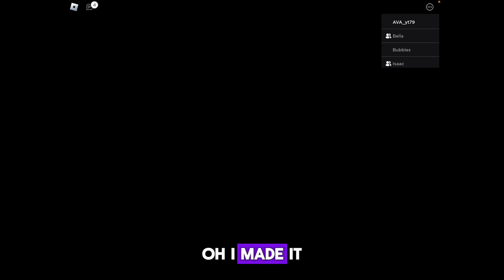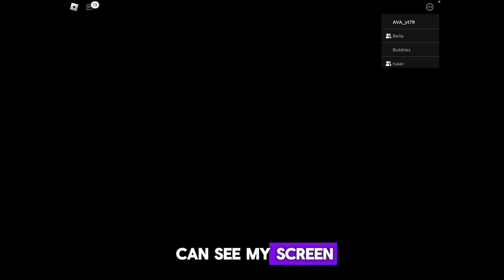Playing piggy with my cousins (epic twist at the end)